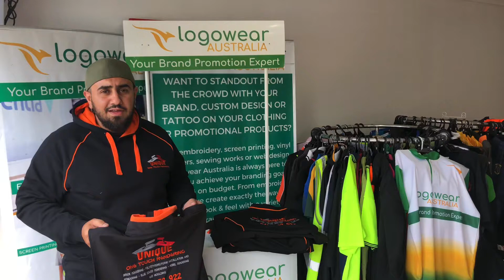Affordable embroidery services in Melbourne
Happy customer with quality embroidery on polos & hoodies